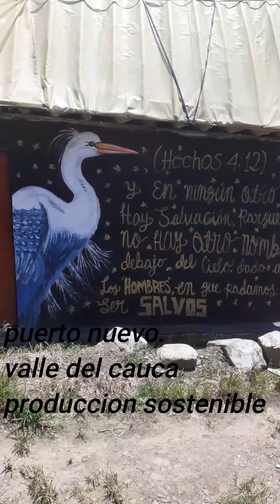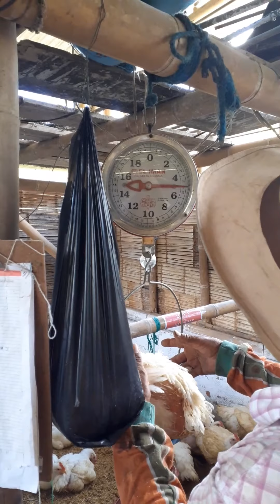Don Reinel. Todo esfuerzo da su fruto. Don Reinel. Every effort bears its fruit.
Que alegría y asombro al ver la producción sostenible y circular que tiene don Reinel en puerto nuevo juridicion del valle del cauca en la producción y su tecnificación para tener varios proyectos en un área de una plaza y también FELICITÓ POR el parque aportado y su instalación para los niños de esta población y su esfuerzo incansable para POCOS que creen que los sueños y anhelos son para alcanzar sueños para un mejor FUTURO EN EL VALLE DEL CAUCA.

What joy and amazement to see the sustainable and circular production that Don Reinel has in Puerto Nuevo Juridicion del Valle del Cauca in production and its technification to have several projects in an area of ​​a square and also CONGRATULATED FOR the park contributed and its installation for the children of this population and their tireless effort for the FEW who believe that dreams and wishes are to achieve dreams for a better FUTURE IN THE CAUCA VALLEY.